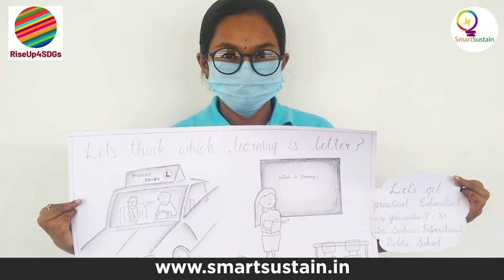RiseUp4SDGs - 4th Episode on SDG 4 | 26th February 2021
Agenda : SDG4 Quality Education
Date : 26th February 2021
Time : 6 pm IST
Day : Friday
WE RiseUp4SDGs is an eight months (January-August 2021) long International Collaborative Project for Educators from around the 🌎 Globe.
Meet the Honourable Panelists